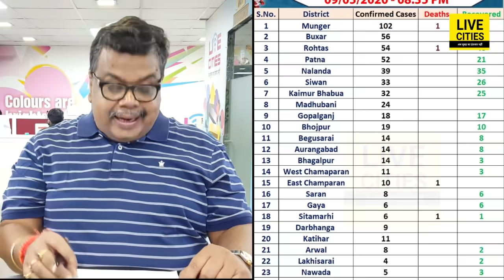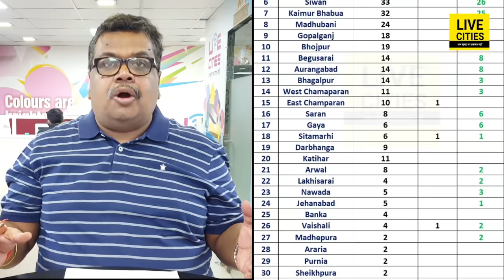Bihar के नेताजी Ticket Politics से निकलिए,यह देखिए-दूसरे प्रदेश वाले कैसे बिहार में ठेल रहे हैं रोग?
Bihar के नेताजी लोग Ticket Politics से बाहर आइए, यह देखिए - दूसरे प्रदेश वाले कैसे बिहार में ठेल रहे हैं रोग ? | LiveCities